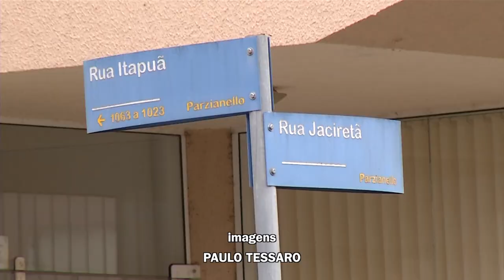Motociclista sofre acidente de trânsito em Pato Branco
Segurança: Um motociclista sofreu uma queda no início da manhã de hoje (03).